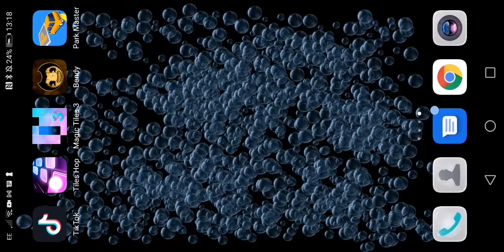Chapter 3 bendy and the ink machine